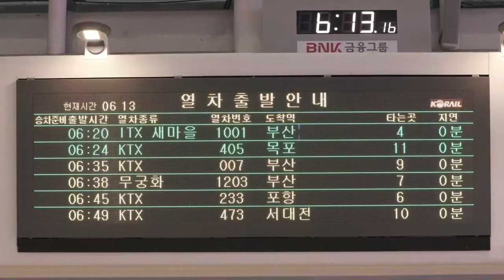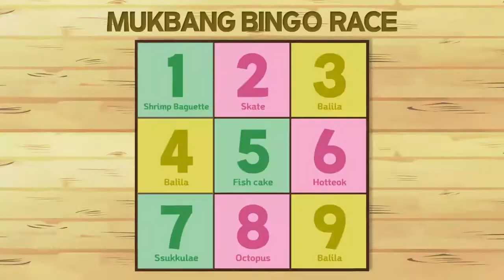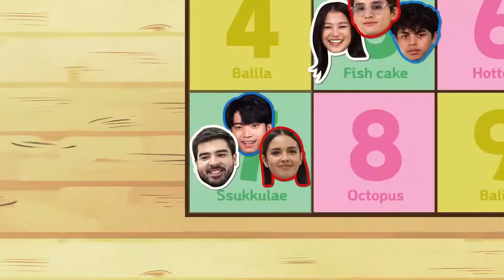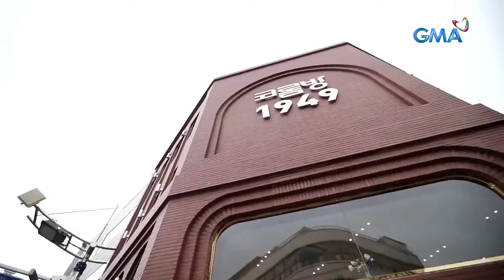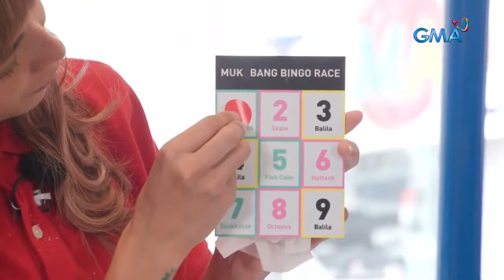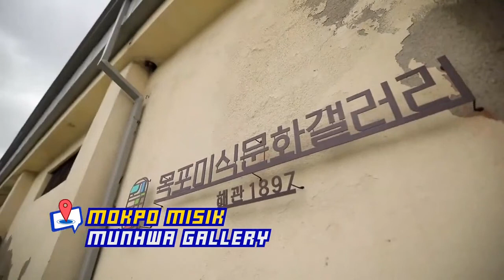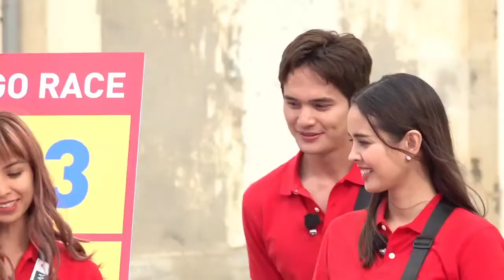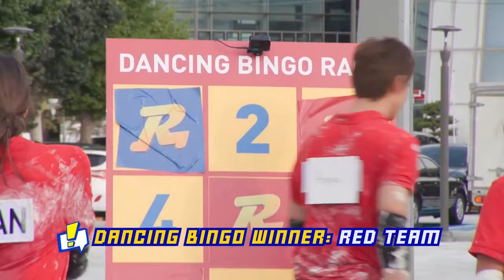Episode 07 Part 01 Running Man Philippines | Mukbang Bingo Race | MK Edit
Dedicated to the Running Man fans who are used to the Korean editing style.
The Running Man Philippines episodic edit that my soul needed.

Running Man Philippines Episode 07 Part 01: Mukbang Bingo Race
- Intro
- Pitik Takip
- Pan de Pabitin
- Pump and Pop
- Flying Fish Cake
- Pull and Eat
- Oktoe War
-Hotteok Flip
- Bouncing Basketball
Running Man Philippines Stream Dates: 22 October 2022, 23 October 2022, and 29 October 2022
Running Man Philippines Stream:
Running Man Philippines Cast:
Mikael Daez
Glaiza de Castro
Ruru Madrid
Buboy Villar
Kokoy de Santos
Angel Guardian
Lexi Gonzales

Guest:
Andre Paras
Megan Young